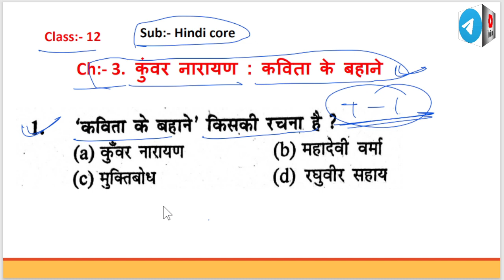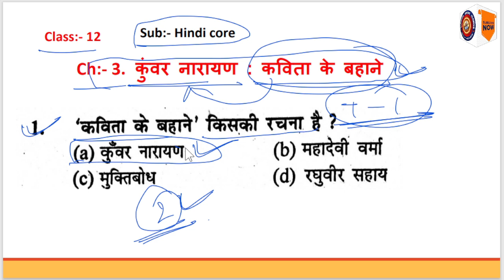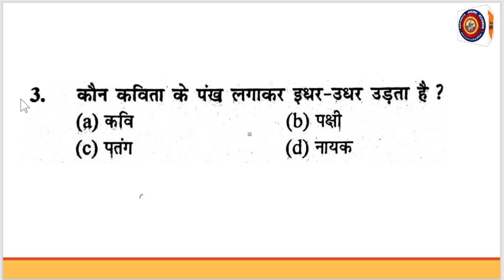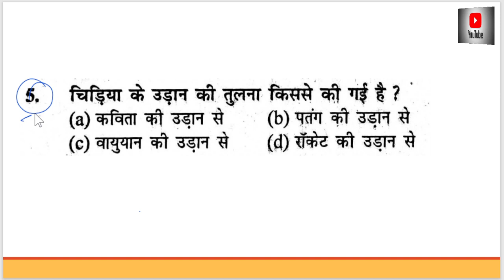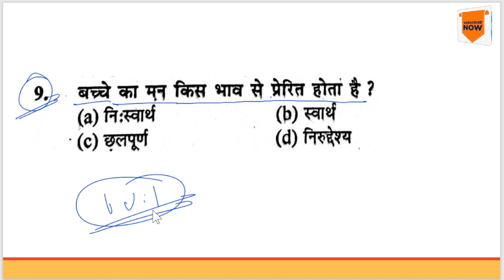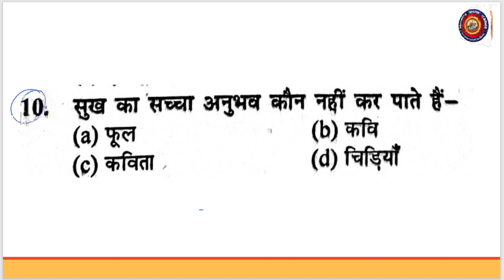Class 12 Hindi Aroh Chapter 3 Important Questions | कुंवर नारायण (कविता के बहाने) Objective Question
Class 12 Hindi Aroh Chapter 3 Important Questions | कुंवर नारायण (कविता के बहाने) Objective Question 2022

12th hindi come chapter 3 Kavita ke bahane
class 12 hindi chapter 3 Kavita ke bahane mcq
class 12th hindi chapter 3 vvi objective question
class 12 hindi chapter 3 Kavita ke bahane
class 12 hindi chapter 3 aroh question answer
12th hindi core chapter 3
class 12 hindi chapter 3 mcq questions
class 12 hindi chapter 3 कुंवर नारायण (कविता के बहाने)
12th hindi core chapter 3
class 12 hindi chapter 3 Kavita ke bahane question answer

From :-
Yogendra Kushwaha
Hazaribagh (JH) 825301